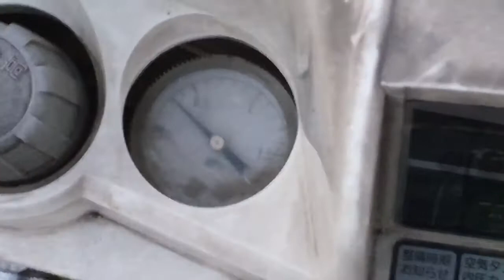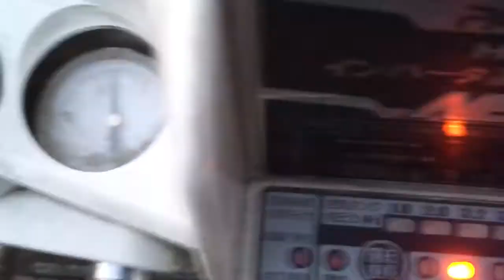日立 インバーター コンプレッサエアパンチNEXT PA2000VH 動作状況